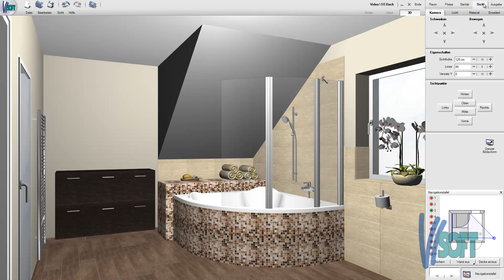Dachschrägen und Dachgauben - ViSoft Premium